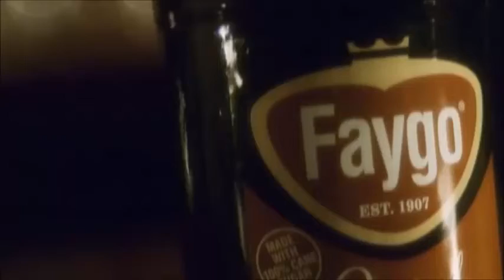Insane Clown Posse: "Jump Around x 'The Party' "